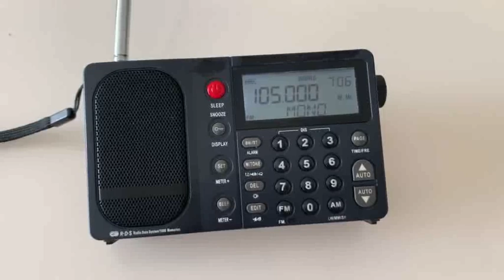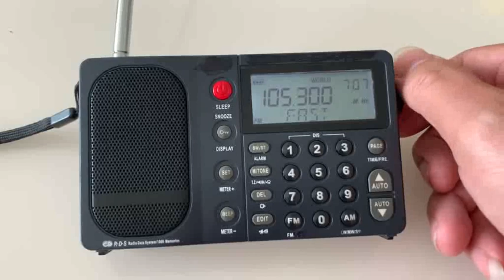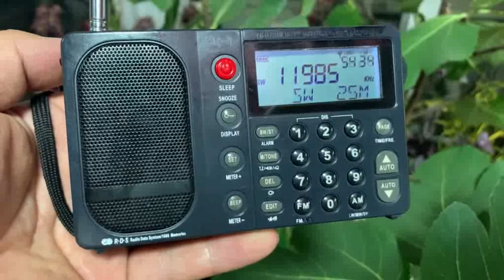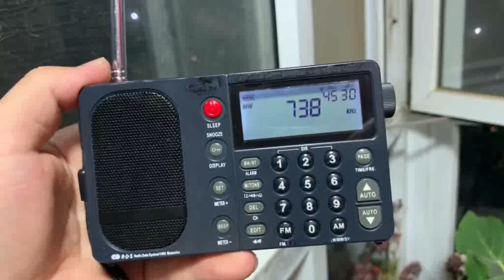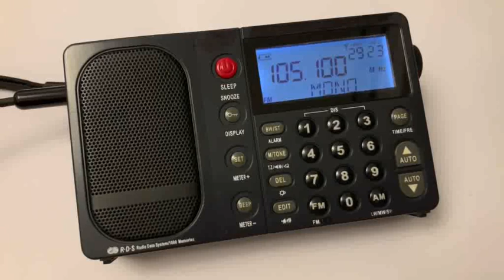QODOSEN SR-286 Test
Это тестовые видео,готовящегося к выходу радиоприемника.
Его реализация проходит через краундфандинг и готовый продукт планируется выпустить в Июле.
Чип NXP6686.
Все тесты представленные в данном видео,производились в Китае.
На видео где принимается 97.0 FM-принимается радиостанция из Вьетнама-это 2000 км. от источника приема.